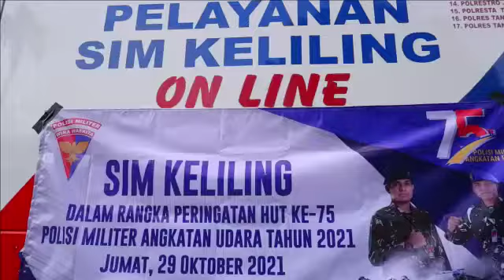Satpom Lanud Adisutjipto gelar pelayanan perpanjangan SIM Umum untuk keluarga besar TNI AU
Pen Adi. Dalam rangka HUT ke-75 POMAU tanggal 1 November mendatang, Satpom Lanud Adisutjipto melaksanakan Pelayanan Perpanjangan SIM Umum untuk personel Lanud Adisutjipto dan keluarga bertempat di halaman DAAU, Base Ops Lanud Adisutjipto, Jumat (29/10/2021).

Komandan Lanud Adisutjipto Marsma TNI M. Yani Amirullah menyampaikan bahwa kegiatan pelayanan perpanjangan SIM untuk personel dan keluarga sangat bermanfaat karena mempermudah akses dalam  membuat SIM serta meningkatkan kepatuhan terhadap disiplin dan aturan berlalu lintas.

Sementara Dansatpom Letkol Pom Eko Mujiono  juga menyampaikan bahwa jelang HUT ke-75  POMAU beberapa kegiatan telah dilaksanakan diantaranya opsgaktib dan pembuatan SIM Online dalam rangka meningkatkan kepatuhan dan disiplin masyarakat.

Sebanyak 50 peserta yang telah terdaftar dapat mengakses pembuatan SIM Online  dengan tertib,  aman dan lancar dengan menerapkan protokol kesehatan secara ketat.